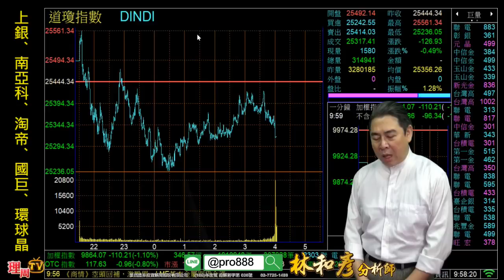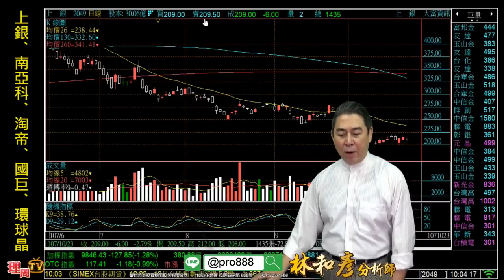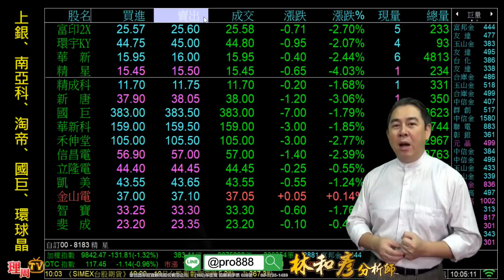理周TV-20181023 盤中-林和彥 時間密碼／美軍艦通過台海再度製造恐慌氣氛 築底期也是撿便宜貨好時機【囤積績優股593】賺50%有夠輕鬆